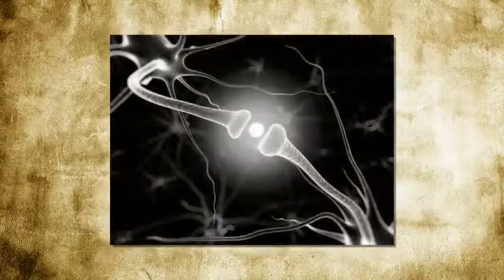Tips om je geheugen te verbeteren